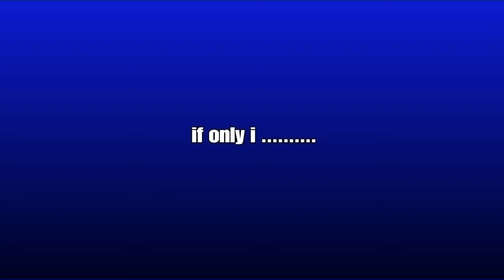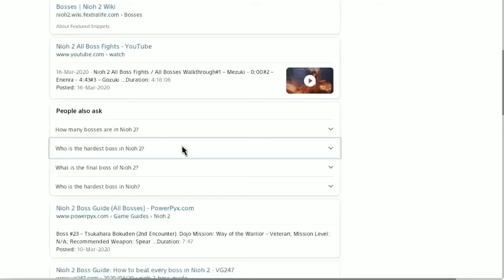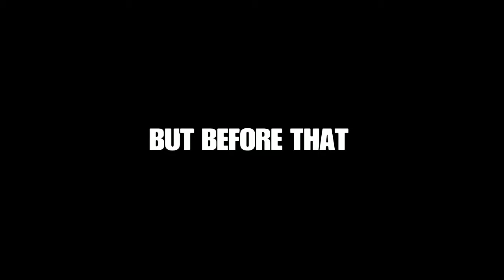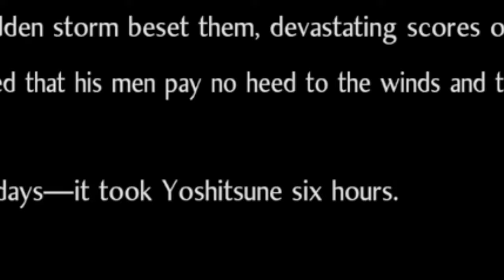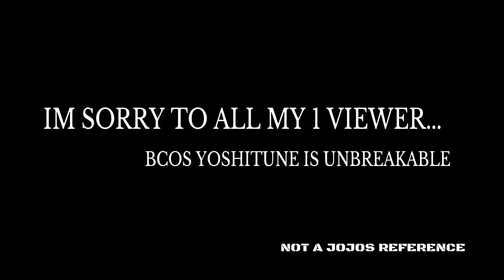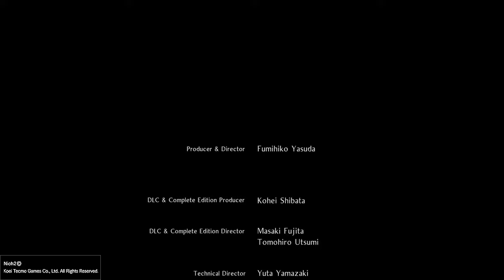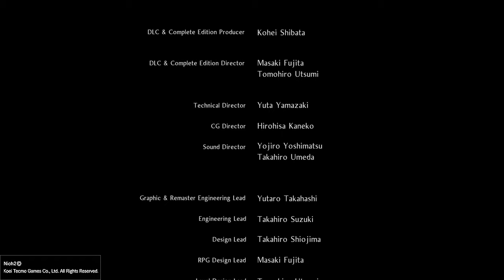How to be OP and break Nioh 2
There wasn't a fun guide on this game so i made one. I used speedrunner e.g Shay,etc strats to make this video. I came with the dlc stuff myself. Hope more people get into nioh and Hope you enjoyed.